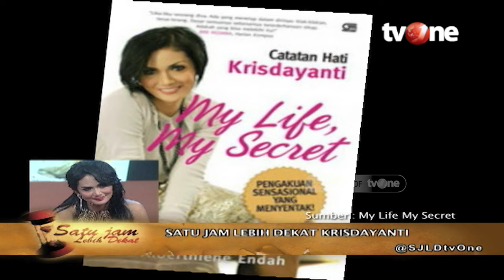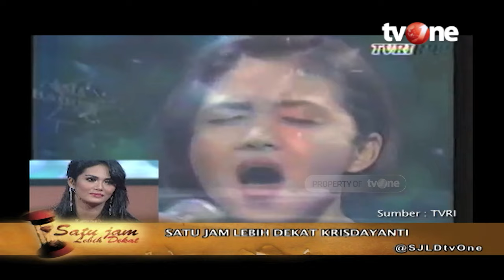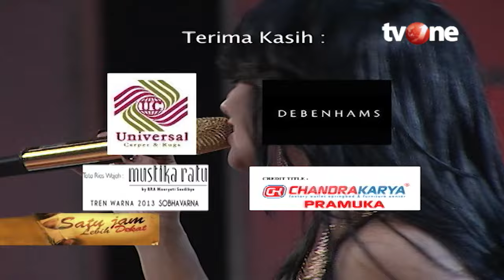[FULL] SATU JAM LEBIH DEKAT BERSAMA KRISDAYANTI | tvOne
Jakarta, - [FULL] SATU JAM LEBIH DEKAT BERSAMA KRISDAYANTI | tvOne